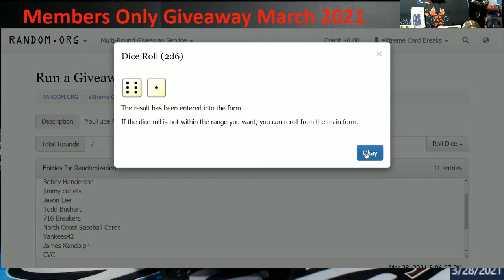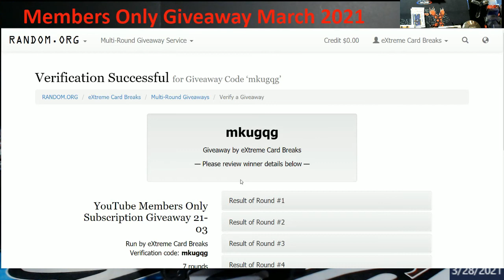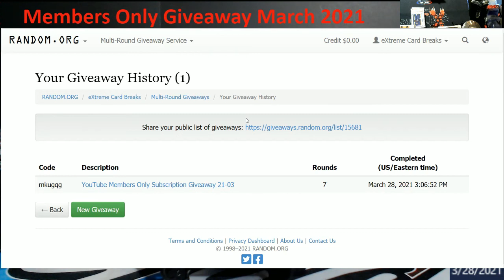YouTube Members Only Giveaway March 2021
Winner has till 5PM EST on April 3, 2021 to get with me or it will go to 2nd place.

1811 N Dixie Ave #104

Who do I collect:
Roberto Clemente
Michael Jordan
Nolan Ryan
Sidney Crosby
Vintage Cards